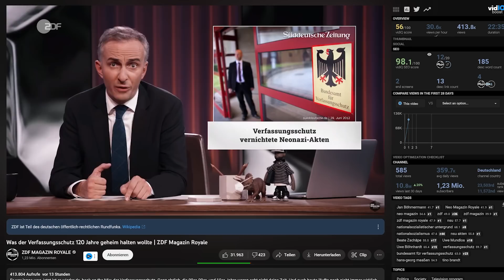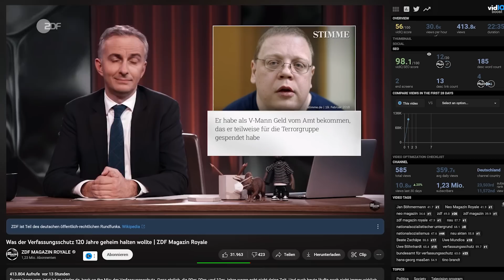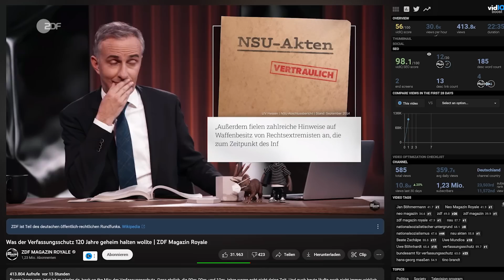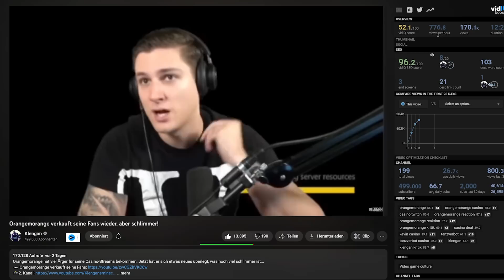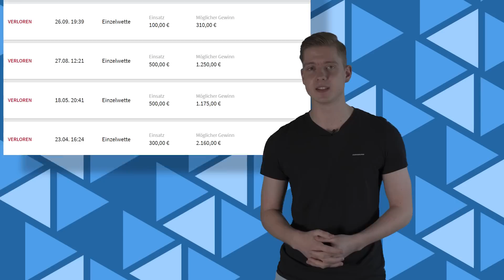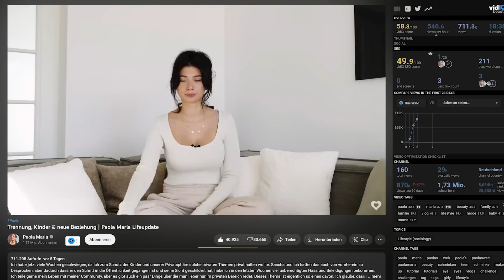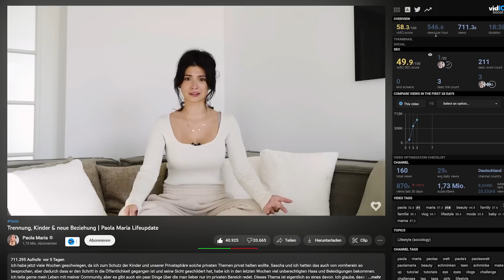PAOLAS STATEMENT zu SASCHAs VORWÜRFEN / MORANGEs kritisches WM SPORTWETTEN Placement -Cake News #178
Impressum
Philipp-Kühner-Straße 2
99817 Eisenach